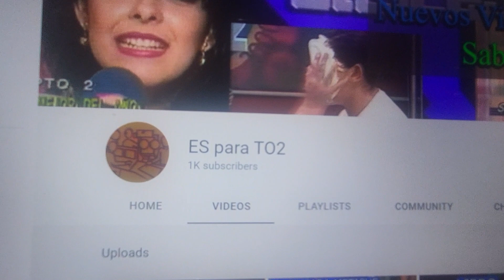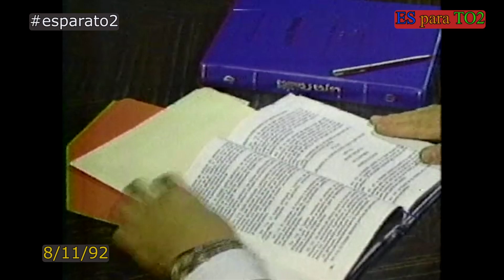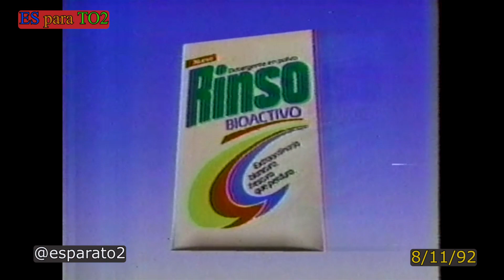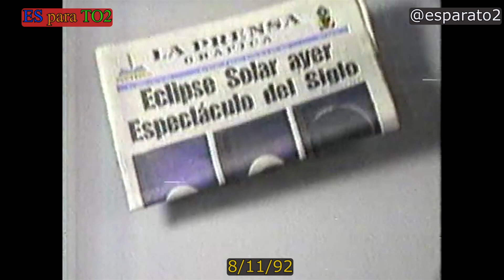0297 Pausa Comercial Ininterrumpida Durante DPTO2 - Domingo Para Todos, 8 de Noviembre 1992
Segundo bloque de comerciales ininterrumpido de aprox. 6-7 minutos durante DPTO2 (8 de Nov. '92). En orden de aparición:

--Mauricio Meyer ('Venga Esa Mano').
--Procuraduría General de La Republica.
--Rinso Bioactivo.
--Aspirina Bayer.
--Almacenes/Supermercado Europa.
--Secretaría Ejecutiva del Medio Ambiente (SEMA).
--Gaseosa Orange Crush.
--Leche Enlatada Nido.
--La Prensa Gráfica (diferente estadística al final).
--Nuevo Listermint.
--Almacenes Prado.